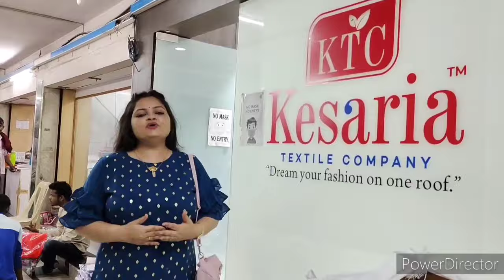यहाँ पर मिलेंगे एक से बढ़कर cotton suits..वह भी आधे से काम दामों मे..